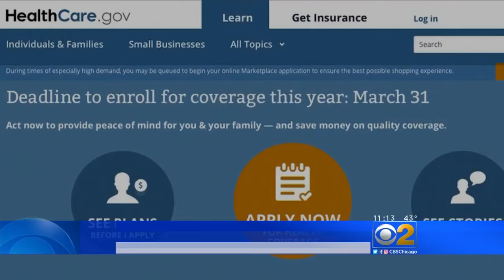Demonstrators Celebrate Failure Of Trump Health Bill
They gathered outside Chicago's Trump Tower. CBS 2's Audrina Bigos reports.